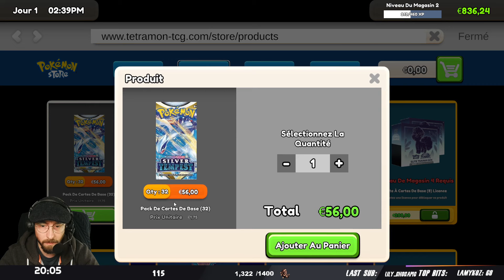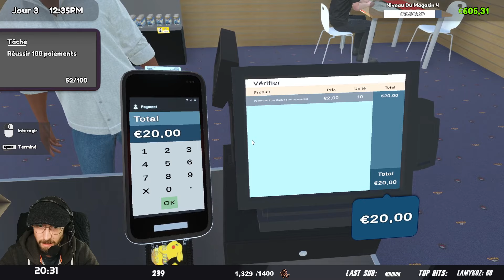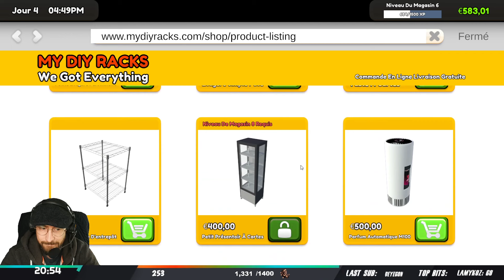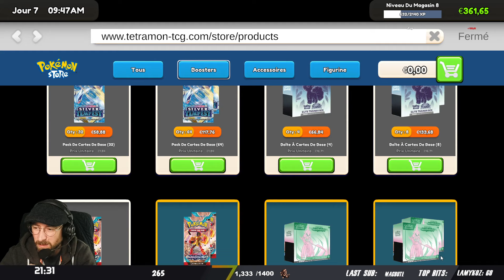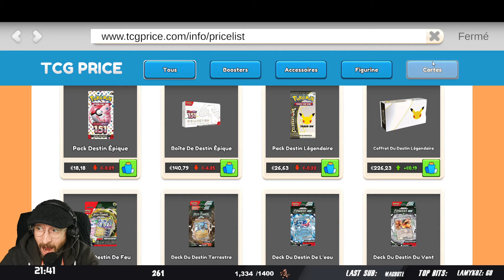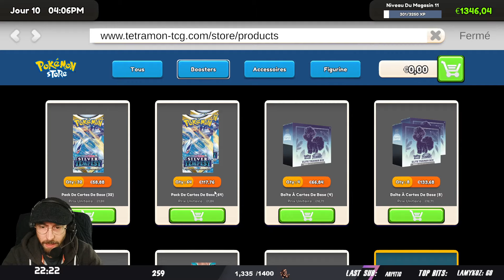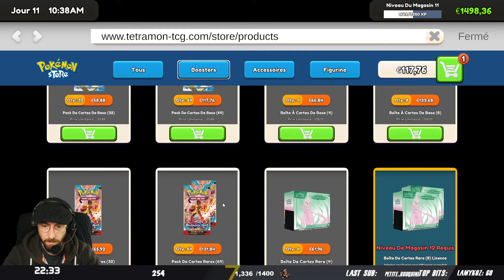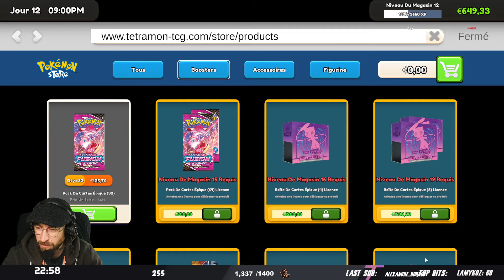J'ouvre mon pokéstore - TCG simulator #1